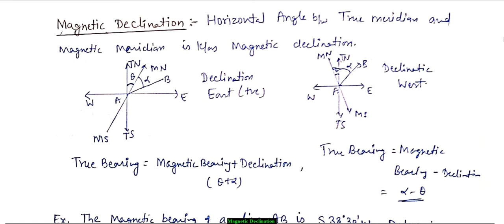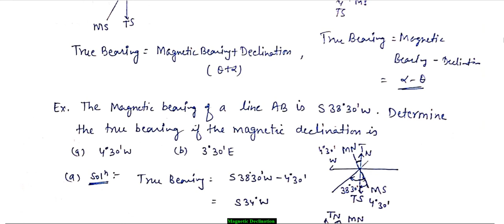Magnetic Declination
This  is very important topic